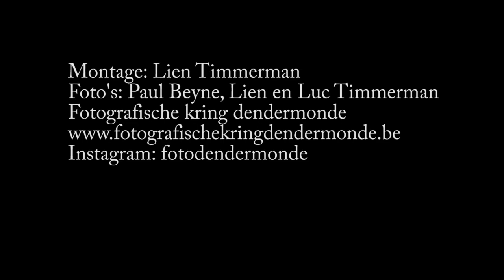Fotosalon Dendermonde 2020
Fotosalon. Dendermonde Fotografie. Photography. Preview, promo van het 72ste fotosalon van de Fotografische Kring Dendermonde.
Data: 17-19/10/2020 en 24-25/10/2020 van 10 tot 18u
           20-23/10/2020 van 13 tot 18u
Locatie: zaal 't Sestich (boven bib Dendermonde) Kerkstraat 111 9200      Dendermonde
Muziek: Pieter Savenberg